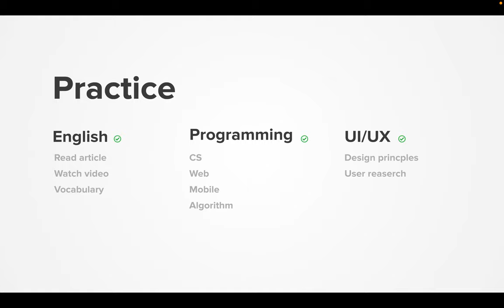Diary 2022-04-04, part 1019